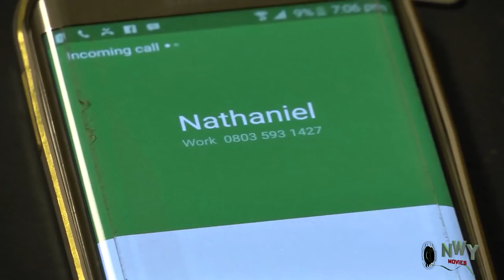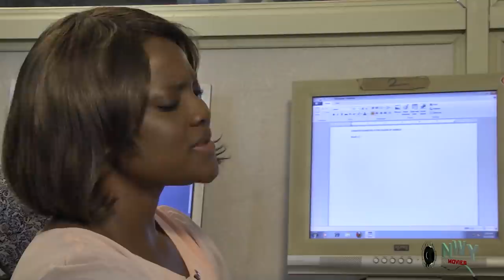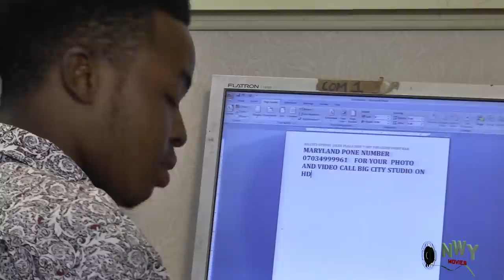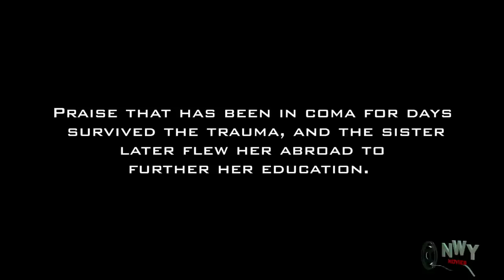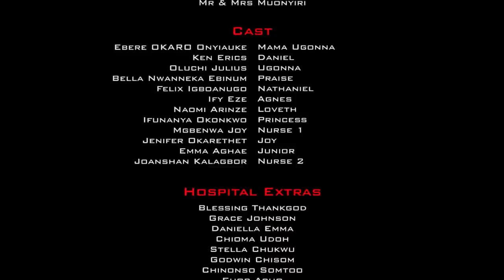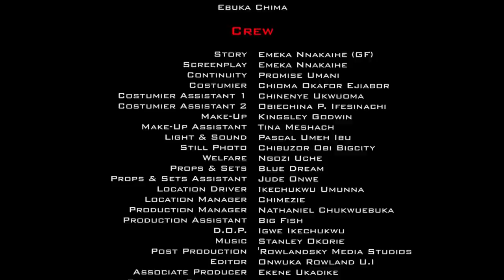Battle For Husband - FULL NEW MOVIE 2020 Latest Nigerian Movie